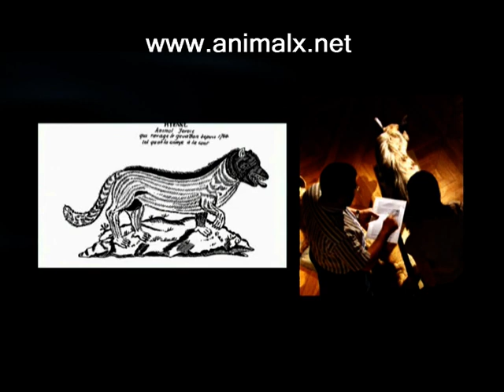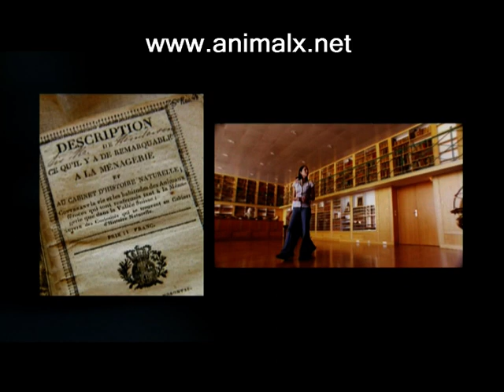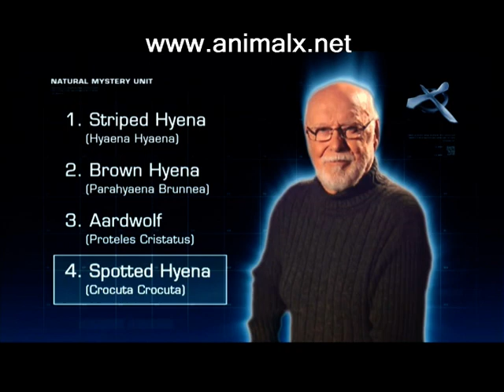France's MONSTER REVEALED? Hyena or Something More Sinister? | Animal X | Storyteller Digital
France, 1764: a bloodbath unfolds.  A monstrous beast terrorizes villages, leaving a trail of death.  Wolves are blamed, but the evidence whispers a different story.

Join the hunt for the truth as we unravel the chilling mystery of the Beast of Gevaudan.  Was it a ferocious hyena unleashed from the shadows?

Exclusive evidence:

Hyena-like injuries on victims
A museum curator's shocking revelation
The dark secret of the French Aristocracy ️‍♂️